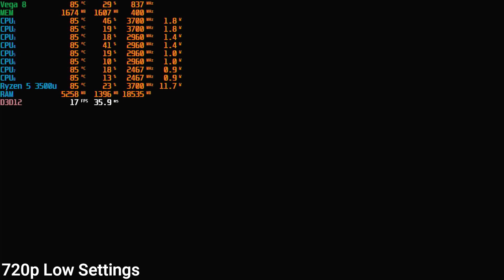Elden Ring Gameplay | On A Ryzen 5 3500U Vega 8 8GB RAM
Lenovo IdeaCentre 3
My PC Specs:
CPU: Ryzen 5 3500U Default TDP

GPU: Vega 8 GFX

RAM: 8GB (Dual Channel)

OS: Windows 10 Home

Driver Version at the time of making this video is:

Using a Game Capture Card  so no impact on FPS!

Intro: 0:00
720p Low Settings: 0:18